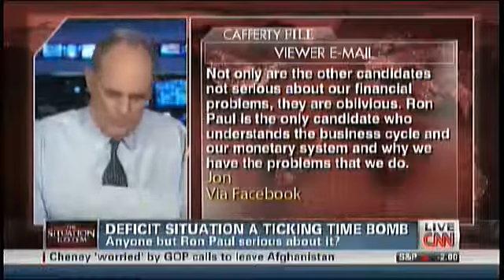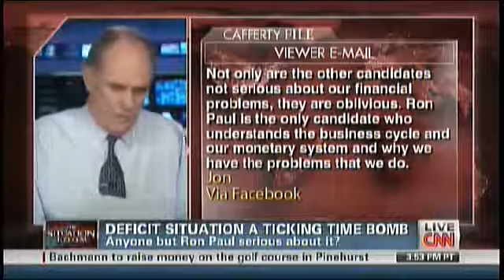Cafferty: Is Ron Paul The Only One Serious About Solving The Problem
Cafferty sounds off on the Obama deficit plan and wants to know who, apart from Ron Paul, is serious about solving the problem. Note some of the comments he reads from the public. Wow has the public become dumbed down.